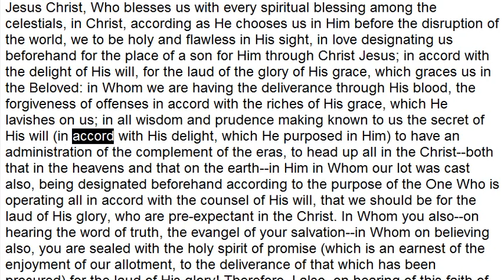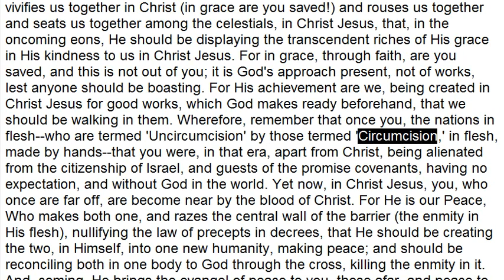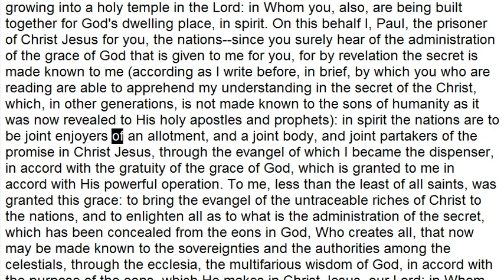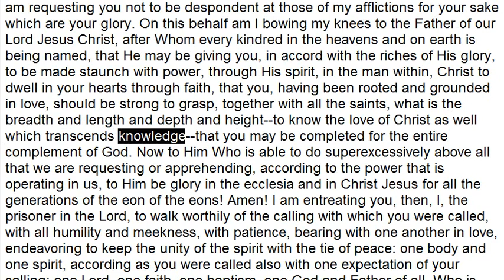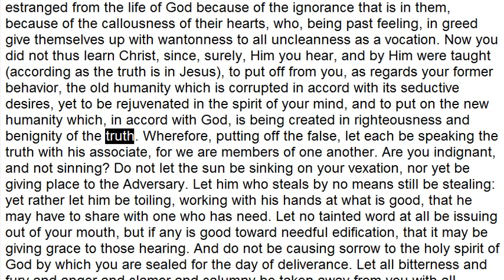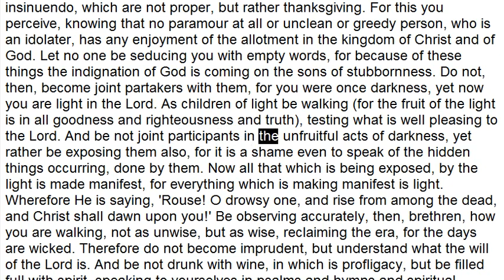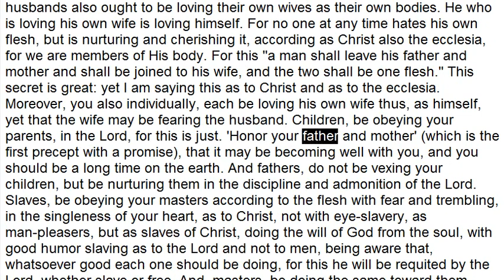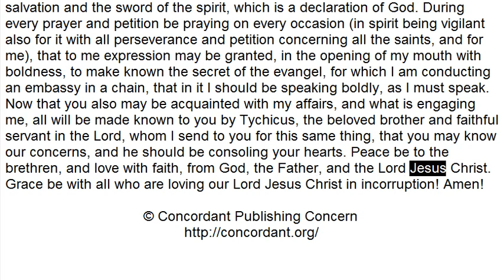Ephesians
The book of Ephesians, read from the Concordant Literal New Testament.